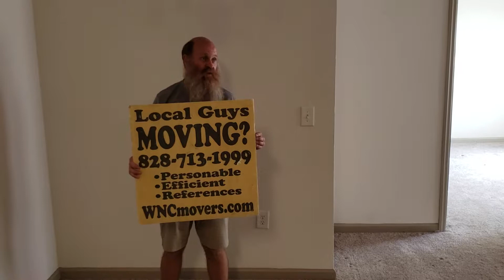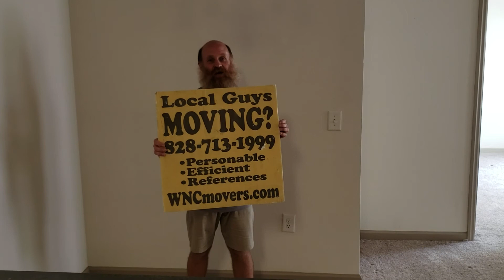Antique accommodating Movers in Asheville Greenville Anderson at pet friendly apartments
Cities in North Carolina Franklin sylva cullowhee waynesville hayesville murphy robbinsville andrews highlands pcashiers otto bryson city cherokee canton brevard county clems hendersonville leicester enka candler black mountain asheville weaverville bostic rutherfordton Boone Hickory Leicester Asheville Clyde Mars Hill Marshall Hendersonville Marion Shelby Dillsboro Burnsville Spruce Pine Bakersville Newland Deer Park Green Mountain Brevard Waynesville Black Mountain Franklin Cashiers Canton Andrews Murphy Weaverville Forest City Lenoir Sylva Maggie Valley Greenville Spartanburg Taylorsville Lincolnton Gafney Hudson Granite Falls

Have questions? Call Us!

The Retreat at Hunt Hill

The Retreat at Hunt Hill is the first garden-style community built in the downtown market in 25 years, making it a sought after place to call home. The Retreat is an Energy Star Design and Constructed community offering all of the comforts, reduced utility expenses and making you a partner for a greener tomorrow.

From the mountains that surround you to the lodge type exterior to the interior details, every aspect of The Retreat at Hunt Hill has been planned and designed to conform to the beauty that Asheville offers, at the same time providing you all of the modern conveniences. Now is the perfect time to LEASE your new home!